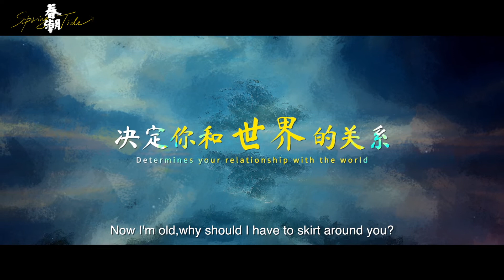Odyssey: a Chinese cinema season | Spring Tide | Official Trailer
Odyssey: a Chinese cinema season (10 May – 10 June) Offline in London, Edinburgh & Online via Shift 72

Dir. Lina Yang

Three generations of women in modern China. Guo, an investigative journalist trying to write under difficult circumstances, still living in her family home. Her daughter, on the cusp of adolescence. And her mother, who makes up for life’s hardship in her autumn years, is always ready to criticise her adult daughter and her life choices.

odysseychinesecinema.uk